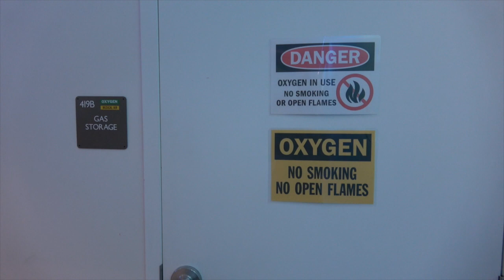Tips for preventing carbon monoxide poisoning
Steven H. Kirkland, MD, Virginia Mason pulmonologist and hyperbaric medicine physician, shares why cases of carbon monoxide poisoning increase during inclement weather or major storms. He offers ways to prevent carbon monoxide poisoning, as well as the various treatment options Virginia Mason offers to treat patients, including the use of the region's largest hyperbaric medicine chamber.
To prevent carbon monoxide poisonings:
1) Avoid using alternate heating sources that produce carbon monoxide (burning charcoal or kerosene heaters).
2) Install an active carbon monoxide detector and check the batteries frequently.
3) When using a backup generator during power outages, make sure you monitor it frequently.

In all cases, call 911 in case of emergency or if you are experiencing carbon monoxide poisoning symptoms.

For more information on carbon monoxide poisoning, including symptoms and what to do if you suspect it,